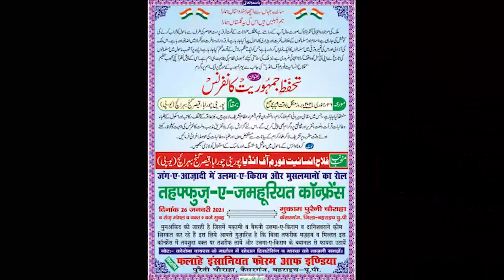Latest Mushaira, falahe insaniat Form Of India,Kaisarganj Bahraich, 26.01.2021,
Latest Mushaira,
Sare Jahan Se Accha,
Tahaffuz-e-Jamhooriyat Conference,
falahe insaniat Form Of India,
Kaisarganj Bahraich (UP), On, 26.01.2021,
MUSHAIRA MEDIA,MUSHAYRA MEDIA,a